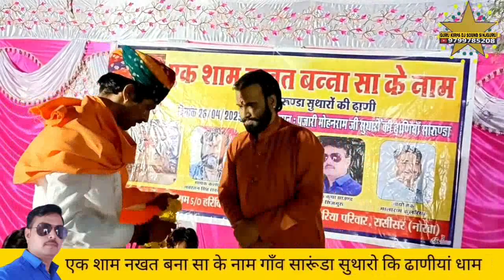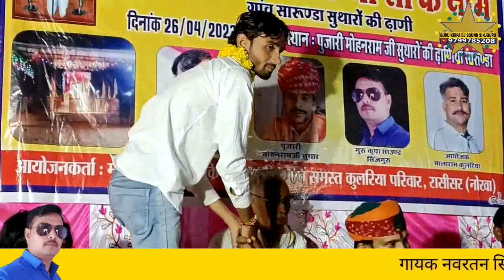नवरतन सिंह रावल सारूंडा नखत बना धाम सुथारो कि ढाणी धिन धिन रे धणीया रो धुणो दादा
नवरतन सिंह रावल सारूंडा नखत बना धाम सुथारो कि ढाणी
धिन धिन रे धणीया रो धुणो दादा